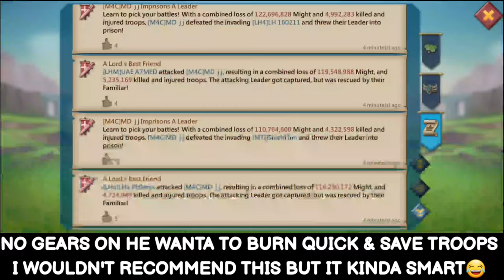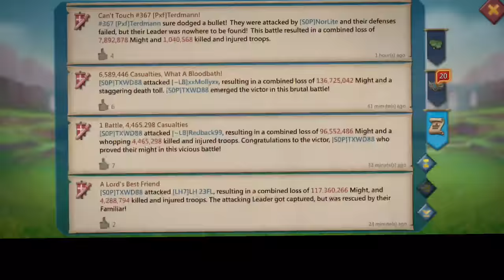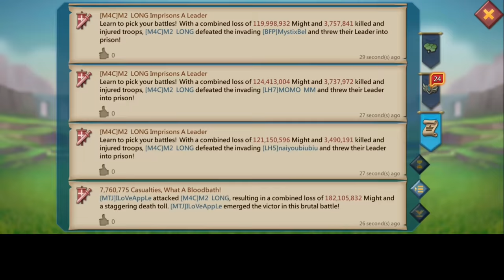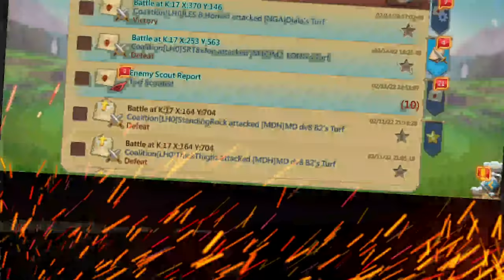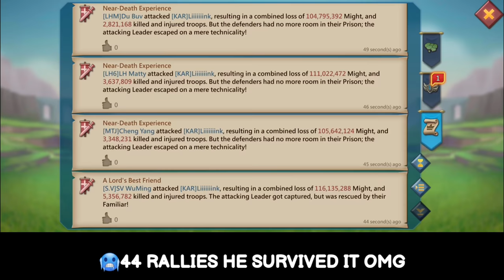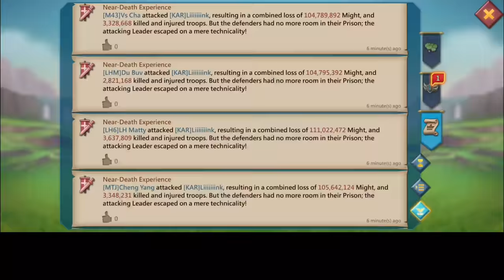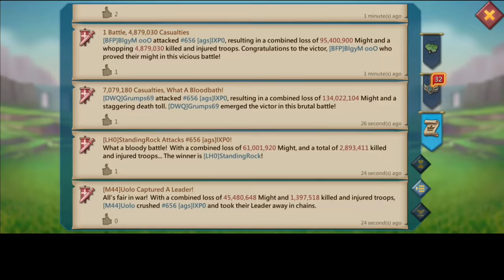EMPERORS BRINGING DESTRUCTION! - 11KS & MYTHIC CHAMPS IN TROUBLE! - 40+ RALLYPARTY! - Lords Mobile